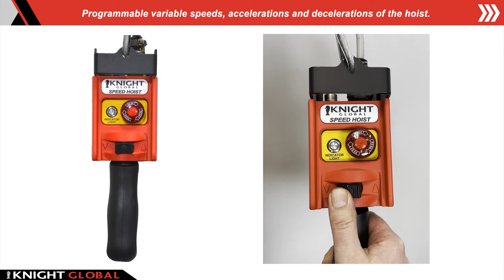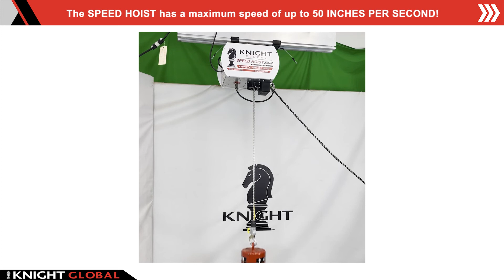Knight Global - The SDS SPEED HOIST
The SDS Speed Hoist is a new electric hoist by Knight Global designed to be the safest AND the most cost effective hoist in the industry.

Features include:
- Knight's patented "Safety Drop Stop" Chains
- Analog control handle
- Programmable speeds
- and more!